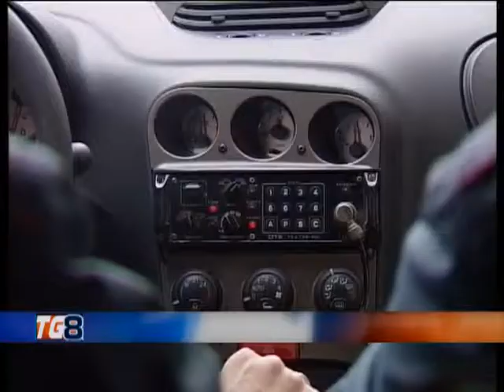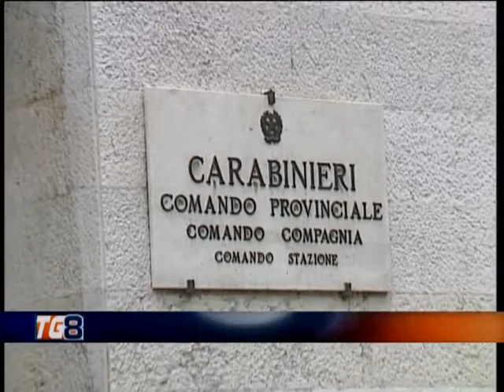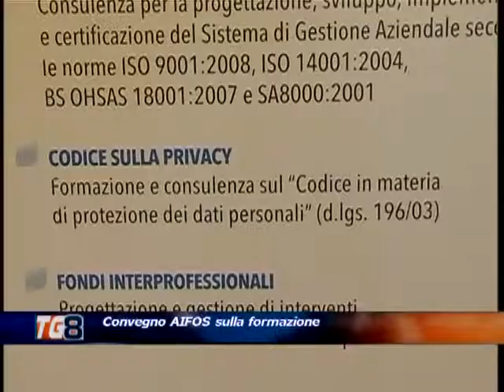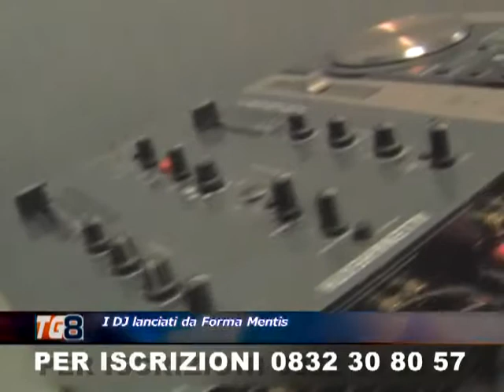TG 8 02 aprile 2015